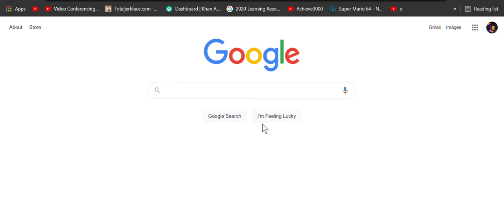java: System.out.println("rick roll");